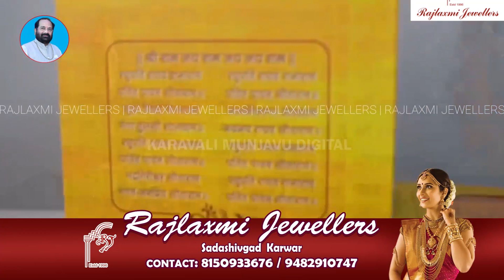Gokarna ವ್ಯಾಪ್ತಿಯಲ್ಲಿ ಕುಡಿಯುವ ನೀರಿನ ದಾಹ ನೀಗಿಸಿದ ಜೆಜೆಎಮ್